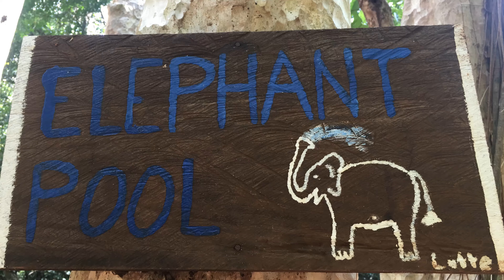Viajando por Camboya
★☆★ 🎙 PODCAST Falla Con Éxito: ★☆★

★☆★ 💥 Falla Con Éxito: ★☆★

Muchas gracias por tu apoyo, anímate a comentar y darme tu opinión. Así que como si quieres darme feedback no dudes en contactarme

Aprecio mucho tu tiempo dedicado.

Un abrazo!

Aviso: todo lo que has visto y escuchado en este vídeo son tan solo mis impresiones sobre ciertos asuntos. Mi opinión humilde y personal, nunca ninguna clase de recomendación, sea cual sea el tema que trate.